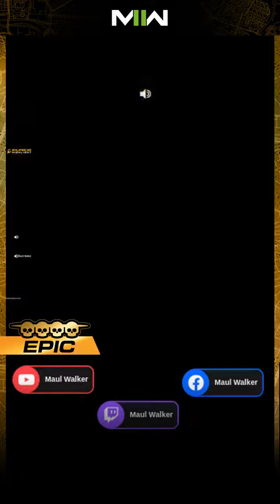53 bomb in Kill Confirmed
Had a nice 53 kill game of Kill Confirmed with Xsstastic and Jessiclaw!